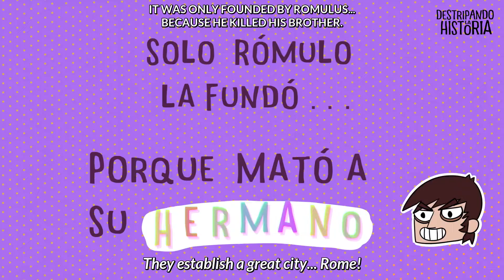Hestia - Destripando La Historia - English Subtitles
Meet Hestia, the purest and cutest goddess of Mount Olympus!

These videos are originally from Pascu and Rodri, a duo of Spanish content creators that have made the series "Destripando la Historia," which is translated in English to "Unravelling History." It tells the stories of mythological characters such as gods, heroes, and others through songs. These videos are wildly popular in the Hispanic community but are barely noticed in the Anglosphere.

Give them a watch, and I'll try to subtitle it whenever I can.